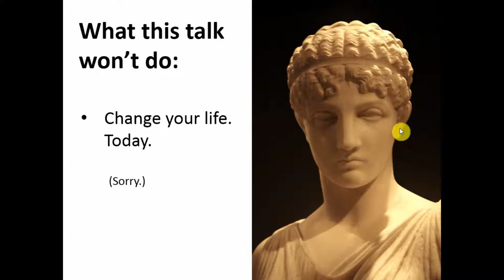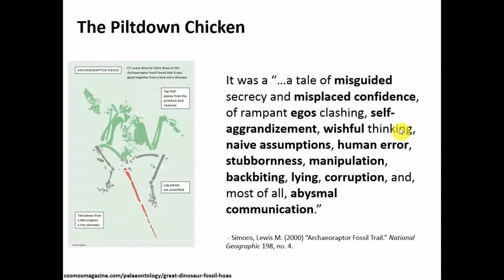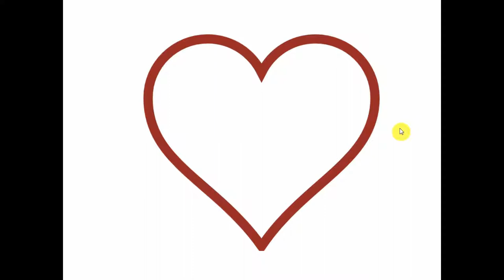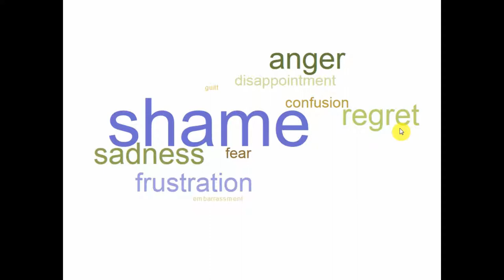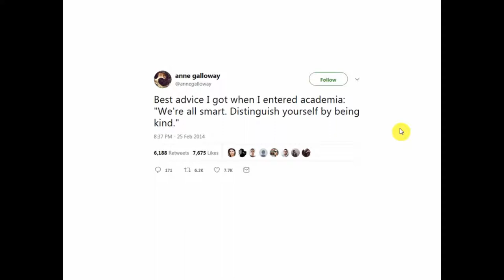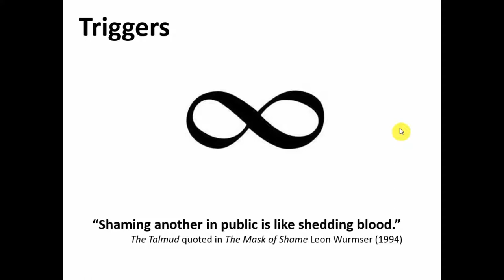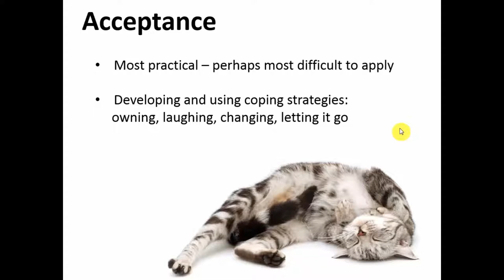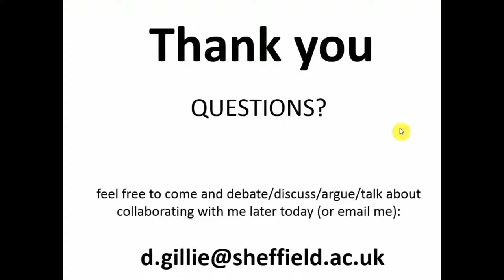Failure: You’re doing it wrong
Failure is most often defined by what it is not: it is not success, it is not fulfilment, it is not achievement, it is not satisfaction. In the prevailing social discourse, failure and success are treated as binary opposites – we either succeed (good!) or we fail (bad!), when in truth most of our human ventures are a co-mingling of the two. In an uncertain economic and political world, we are encouraged to be resilient to failure, and warned that resistance (if not precisely futile) is problematic, negative, and perhaps even unhealthy. The self-help industry offers us ‘Nine habits to overcome failure’, ‘Five ways to make peace with failure’, it exhorts us to ‘Embrace failure!’ or ‘Be more Zen about your failure’ and reminds us that ‘Every success starts with failure’. Unfortunately, these easily accessible, instrumentalist accounts of failure fail us by focusing solely on a rules-based, operational onesize- fits-all approach. In this paper we will challenge the ‘cult of excessive optimism’, subvert the ‘cult of success’ and explore our embodied responses to failure as a means of defining it, in order to let go of that ‘…disappointment, [which]…we strangely hug’.

Darcey Gille (University of Sheffield)